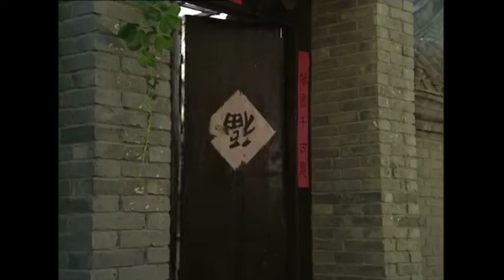茶不思饭不想终于把小媳妇娶回家，没想到拜堂的时候却发现自己娶错了人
《聊斋先生》1998  刻骨铭心的人鬼爱情故事

►剧情简介：
蒲松龄（张铁林 饰）同时与付雪倩（王菁华 饰）和刘五可（常远 饰）两位绝世美人结缘，却不知该如何选择。最终，善良的刘五可不忍心看深爱的人为难，主动退出了这段三角恋情，然而，就在聊斋准备与付雪倩成亲之时，却遭到了付雪倩的父亲的强烈反对，这段婚事因此不了了之。
　　聊斋决定出发寻 找下落不明的刘五可，却在深山之中迷了路，之后遇见了孤魂和女狐，牵扯出了一段纠缠不清的人鬼奇缘，谁知一切都是他的一场黄粱大梦。蒲松林赶往济南参加科考，解释了秀才宿介，哪知道一场意外让按察使刘大人对他大为不满，与此同时，宿介的妹妹红莲爱上了正直老实的聊斋